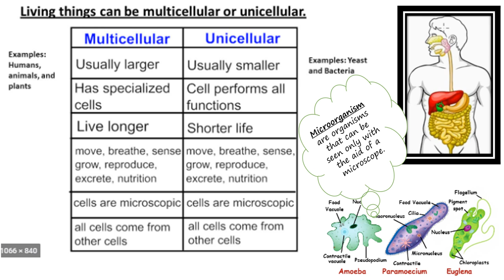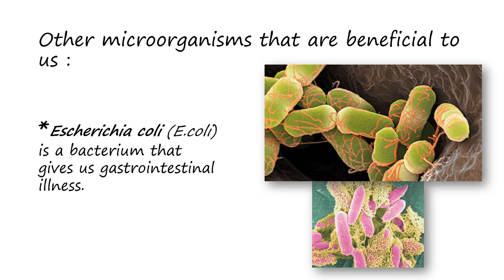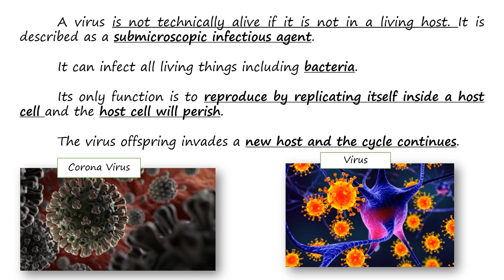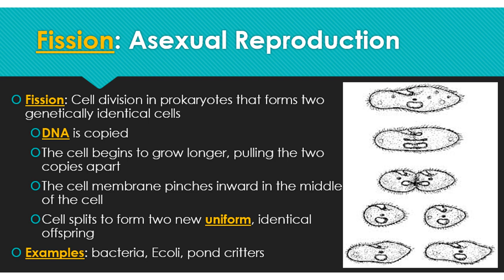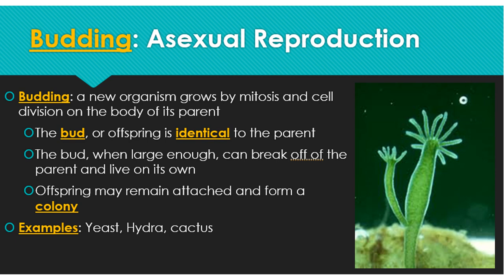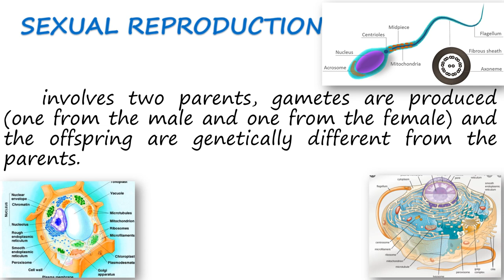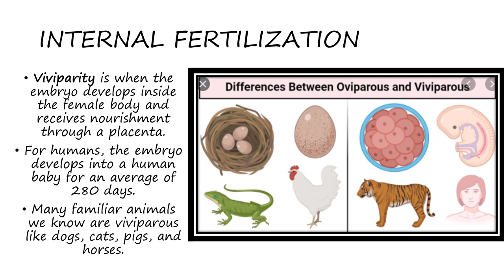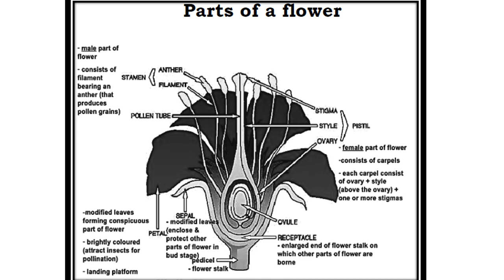GRADE 7 SECOND QUARTER LESSON: ASEXUAL REPRODUCTION AND SEXUAL REPRODUCTION (LECTURE VIDEO)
PLEASE DONT FORGET TO COPY THIS TO YOUR SCIENCE NOTEBOOK AS PART OF YOUR REQUIREMENTS.